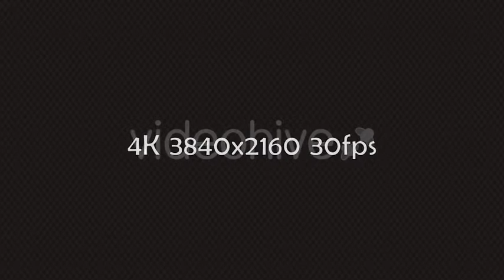Theater Curtain Pack | Motion Graphics - Envato elements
3d,4k,alpha channel,ceremony,cinematic,cloth,curtain,entertainment,open,opener,presentation,red,show,stage,theatre